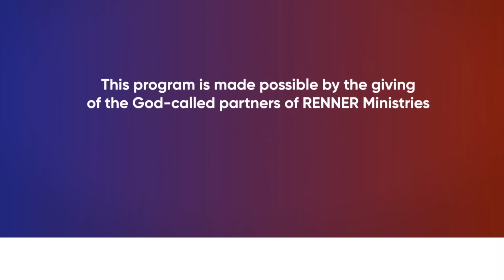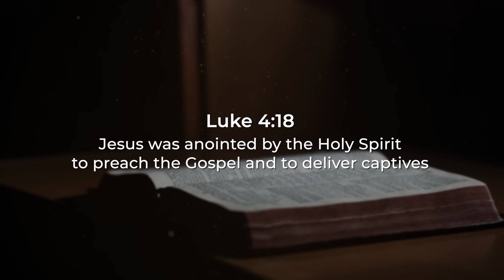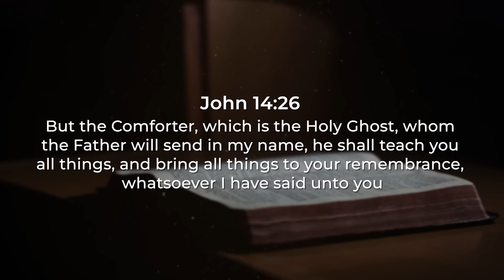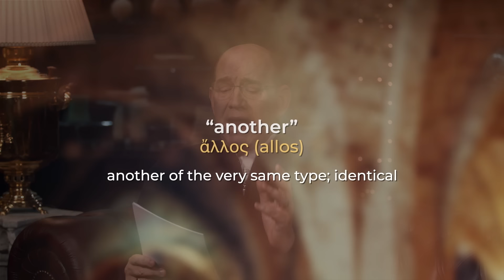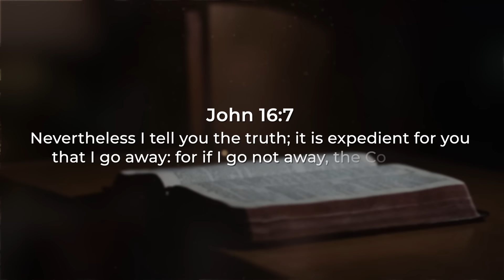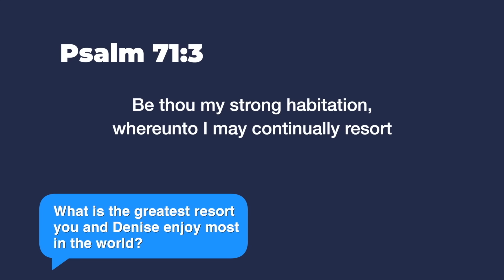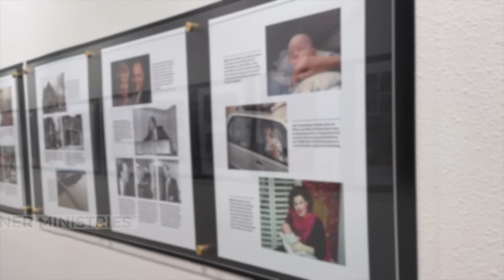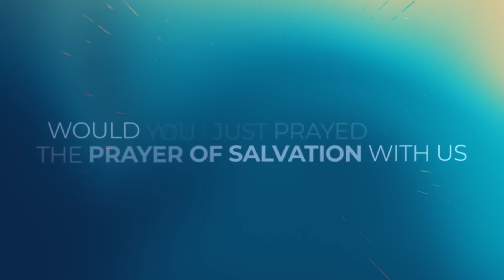Jesus and the Holy Spirit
In today’s program, Rick Renner examines Jesus’ final days on Earth with the disciples to reveal crucial truths about embracing the Holy Spirit. To order the series and book offer click SHOW MORE.

In this 5-part series, The Ministry of the Holy Spirit for the New and Mature Believer, Rick Renner walks you through this in-depth teaching that Jesus gave the disciples — and us — about the role of the Holy Spirit in our lives. Rick unlocks mysteries that will benefit anyone — including the new and the mature believer.

There is a secret place. A partnership of power. A place of peace. A wellspring of living water that enriches your life. This hidden fortress of power and peace is accessed when your spirit is in constant fellowship with the Holy Spirit. Together you are truly an unstoppable, dynamic duo.

God has called us to display the beauty of Jesus life and power to the world. We need the gifts of His mighty Spirit to fully answer that call. This book will reignite your desire to live in the reality of these gifts that have been yours all along.

Have You Ever Wondered Why Jesus Mentioned ‘the Days of Noah’ in Connection to the Last Days? Jesus said to His disciples — and He’s saying it to us today: “…As the days of Noah were, so also will the coming of the Son of Man be” (Matthew 24:37 NKJV). In Rick’s newest book on this topic, he sheds light on the days of Noah in such depth and detail, you will be astounded by what you learn about the dark days on the earth just before the Flood and how they are relevant to us today.

00:00 Like & Subscribe
00:18 Rick Greeting & Product
04:14 Teaching
20:20 Questions and Answers with Rick Renner
21:31 Product Offer
23:03 Ministry Update
25:21 Program and Product Review
26:37 Rick Prays
27:24 Salvation Prayer